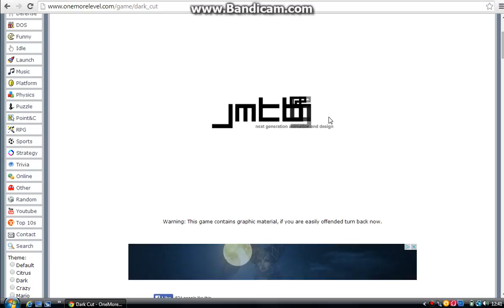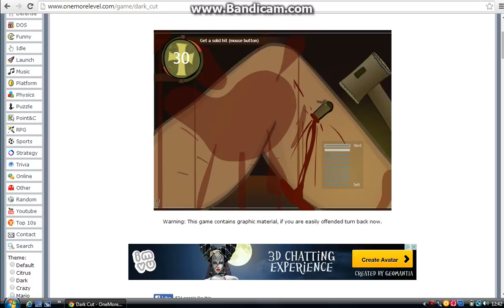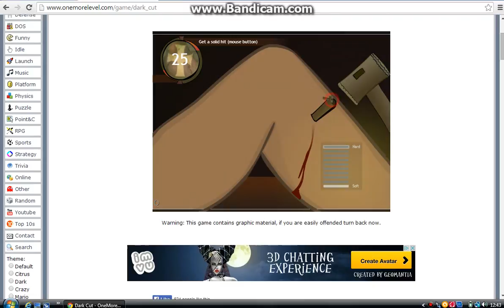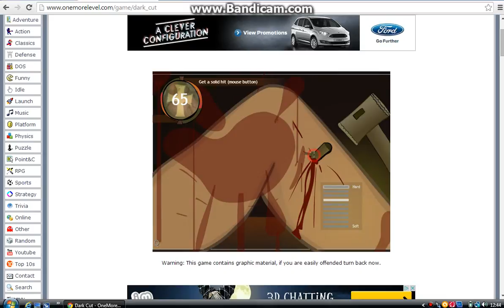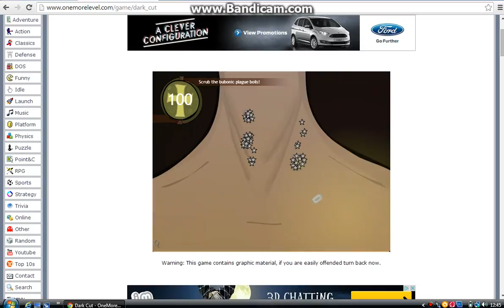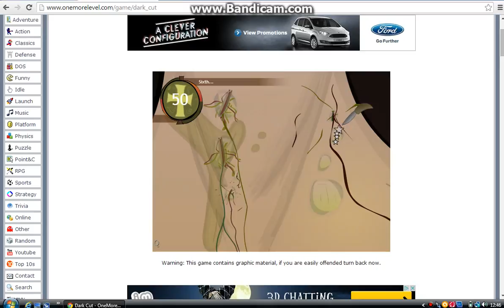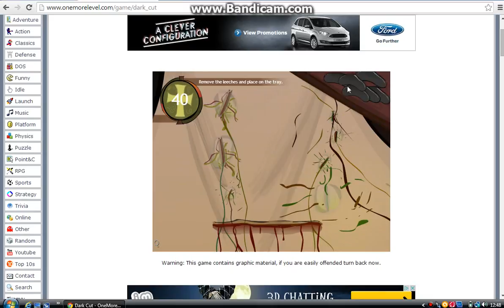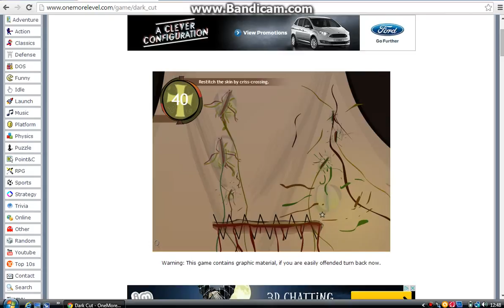Dark Cut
In this video I play a game called dark cut. There's no intro or commentary because I kneed to buy a mic